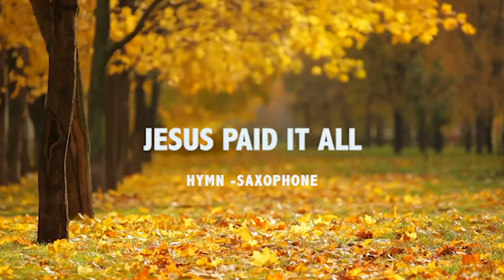Jesus loved us | 1 hour with him | Saxophone